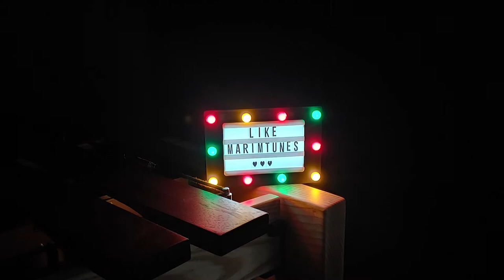Lizzo - About Damn Time (Marimba Cover)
오늘은 리쪼의 About Damn Time을 커버해 봤어요~!
리쪼의 노래는 정말 자신감이 넘치는 곡이네요:D

Today, I covered Lizzo's About Damn Time!
Lizzo's song is really confident :D